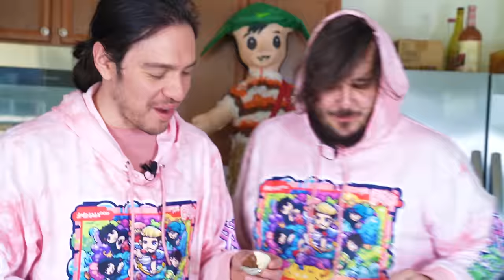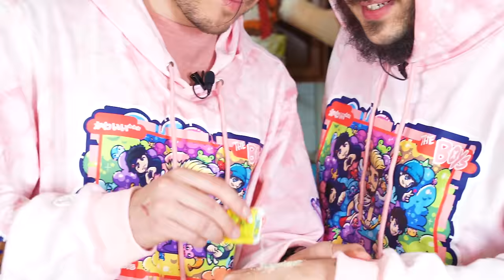Australian Tries Popular Mexican Candy